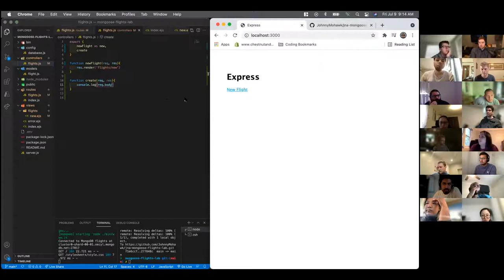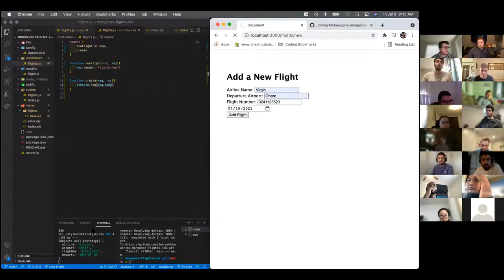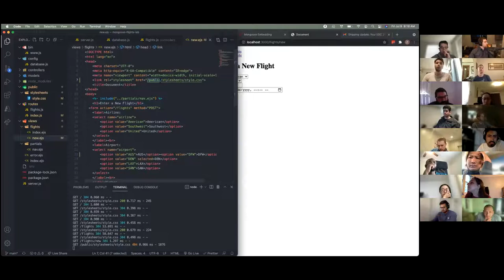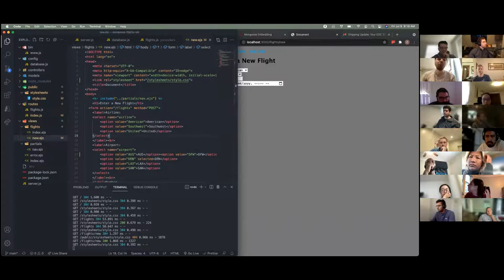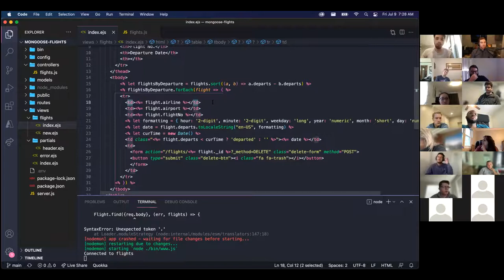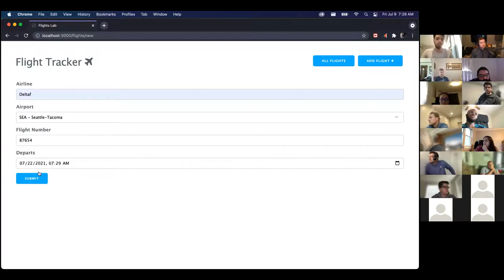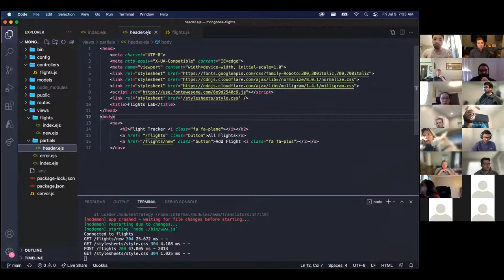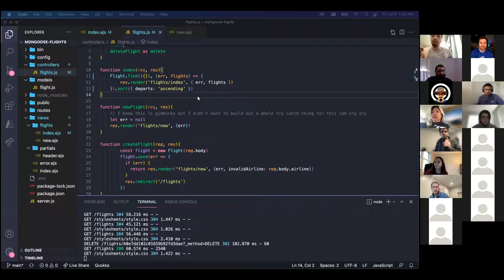Mongoose Flights - Part 1 Lab Review